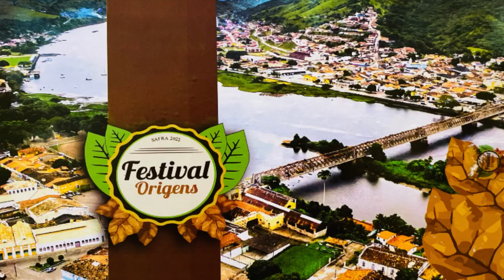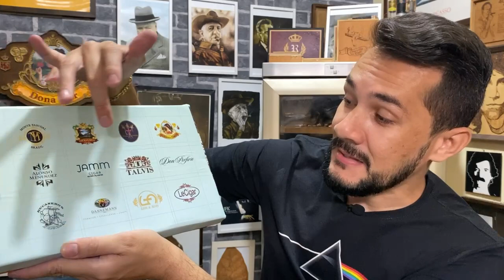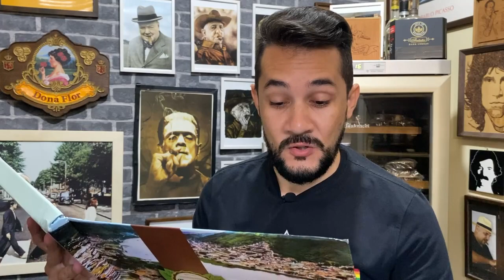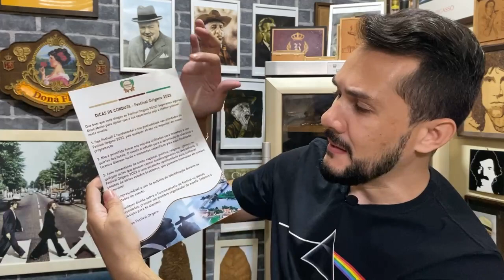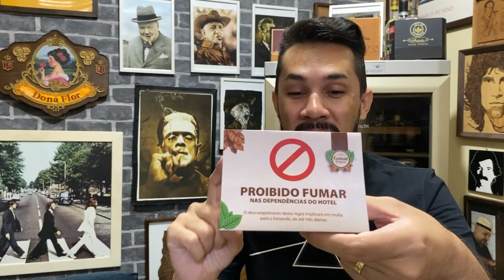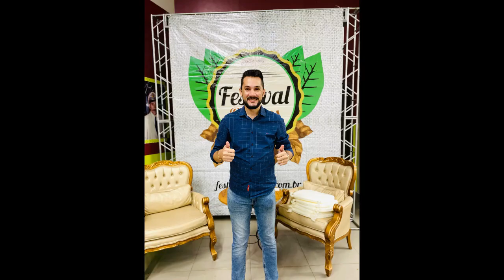Tudo sobre o Festival Origens 2022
Saiba tudo que rolou no Festival Origens 2022, os principais lançamentos e novidades das fábricas de Charutos.